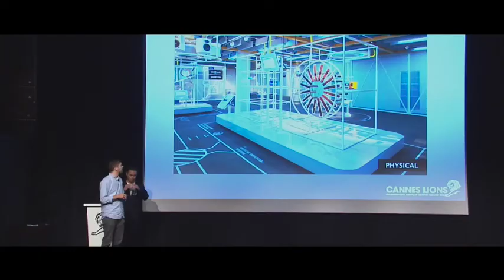坎城創意節推出 Lions Innovation 坎城科技創新節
坎城國際創意節將於 2015 年舉辦科技創新節

（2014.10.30）坎城國際創意節今日宣布，2015 年起，將把坎城創意節於 2013 年起推出，大受歡迎的 Innovation 科技創新獎擴增為獨立的坎城科技創新節（Lions Innovation Festival），並將於 2015 年首度舉行為期兩天的會展。

坎城科技創新節（Lions Innovation Festival）的會期將在 Cannes Lions 坎城國際創意節中舉辦。在科技創新獎舉辦第一年，購買坎城國際創意節全程門票的參與者可以憑門票參加科技創新節的所有活動，但科技創意節本身的門票也可以獨立購買。這是與之前科技創新獎與相關內容包含在坎城創意節中，參與者也無法單獨只購買科技創新內容的門票不同之處。

「單獨設立科技創新節，是坎城國際創意節對於產業劇烈改變所做的回應。這為品牌和代理商都創造了令人興奮的機會，」獅子創意節家族執行長 Philip Thomas 表示。「利用數據與科技作為工具，創造絕佳創意，已經成為主流做法。當產業產生這類基本改變，坎城國際創意節都會應業界要求認知改變並提出回應。坎城科技創新節將可把數據與科技對創意的催化效果凸顯出來。」

新設「創意數據」獎並修訂「科技創新」獎
科技創新節單獨擴大舉辦的同時，也將頒發新的獅子獎座：創意數據獎（Creative Data Lions）將對數據、科技與創意間的關係進行強烈肯定，獎勵數據在形塑創意、創造更佳故事與參與投入上的角色。修訂後的科技創新獎（Innovation Lions）則將包括獨立與品牌化的科技解決方案、廣告科技平台以及模式。

坎城科技創新節將於 2015 年 6 月 25 至 26 日期間舉辦兩天的會展，並以科技創新獎頒獎典禮作結。科技創新節的數據創意與科技創新兩個獎項將於 2015 年 1 月 22 日開始報名。更完整的資訊，請參考：